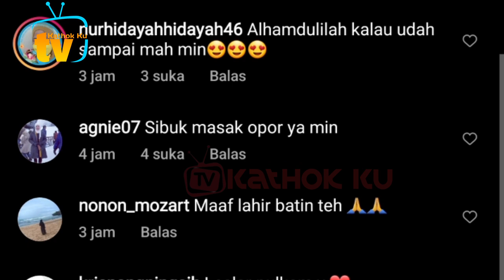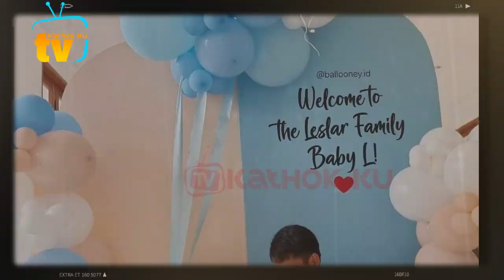Serunya❗️ Lesti Billar Rayakan Lebaran di Tanah Kelahiran Lesti, Pamoyanan Cibinong Cianjur❓️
Jangan Lupa: _
Thankz!!..